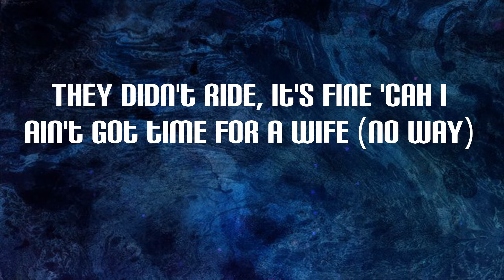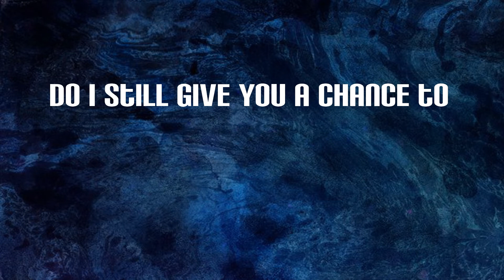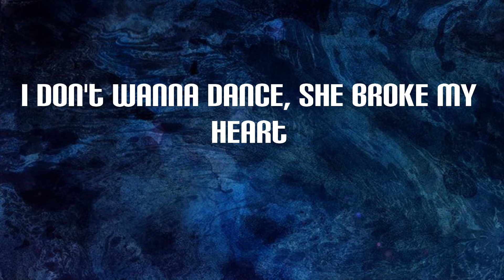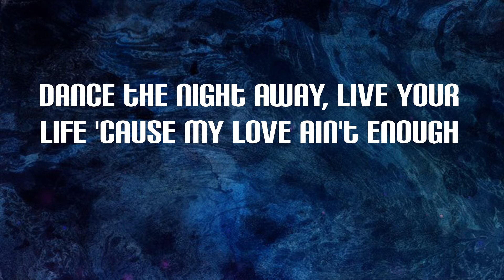A1 x J1 - Night Away (Lyrics)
Night Away Lyrics:
(Yoshi)
She wanna
Who's who?
She wanna
(Mm-mm)
Who's who?